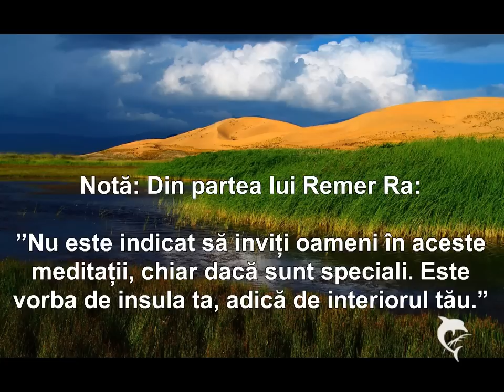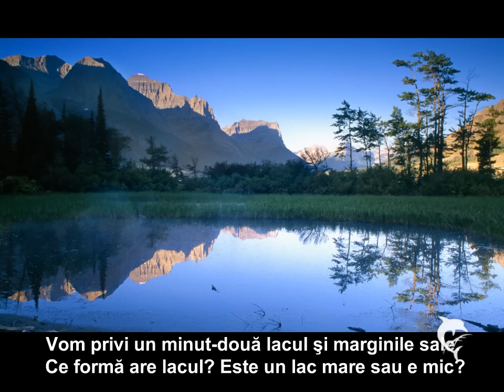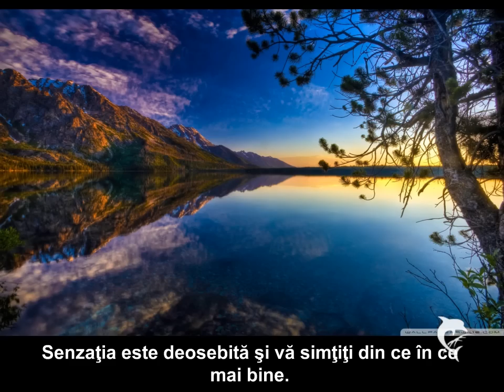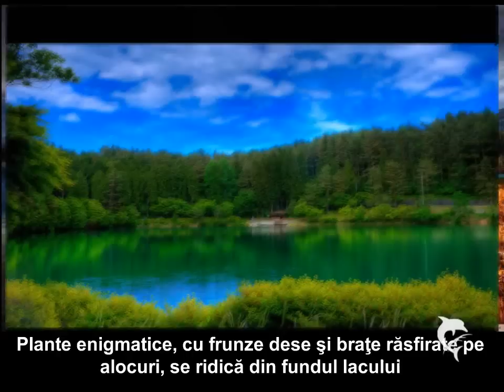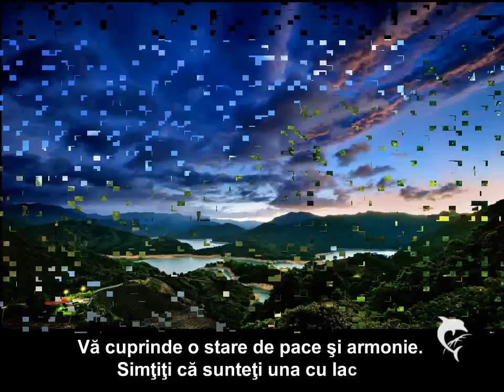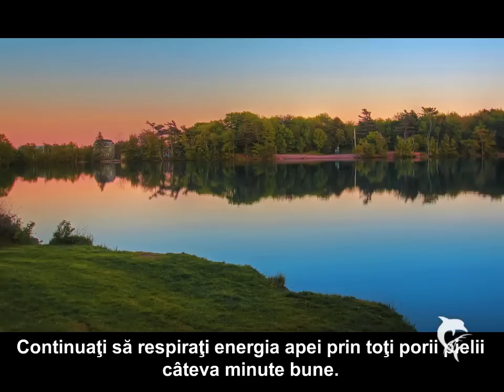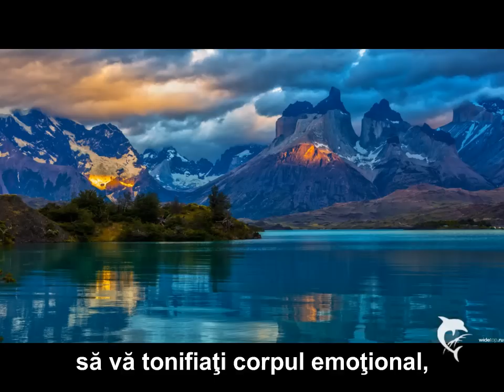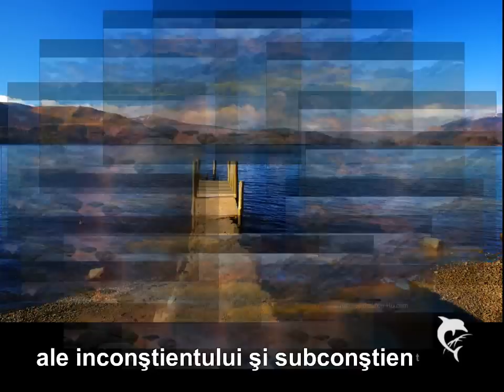MEDITAȚII CU ELEMENTUL APĂ 1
" Acest tip de meditaţie vă ajută să vă limpeziţi mintea şi sufletul de evenimentele neplăcute petrecute în ultima vreme, să vă tonifiaţi corpul emoţional, şi să vă lămuriţi problemele diverse de la nivel psiho-mental.
Izvoarele subterane vă pun în conexiune cu puterile benefice ale inconştientului şi subconştientului, vă purifică şi vă alimentează cu o hrană subtilă benefică."
Text original Remer Ra
Muzica:  "At The Sea Coast"  Relaxation Music